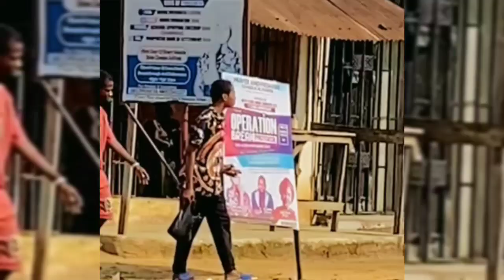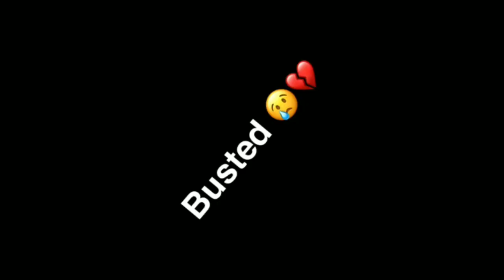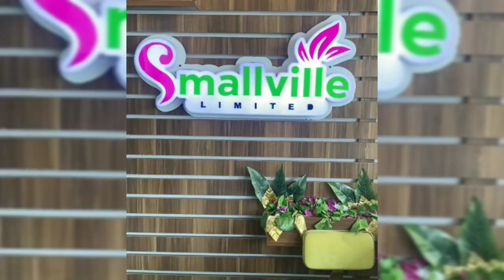🚨 CARTOON BOY😂💥 All videos PRANKS CORRECTION Full video🚨 PART ONE 1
cartoon boy 4
cartoon boy pranks compilation
cartoon boy
cartoon boy comedy
cartoon boy pranks
cartoon boy tiktok
i am cartoon boy
i'm cartoon boy
cartoon prank
i am a cartoon boy
i'm a cartoon boy
cartoon boy 4 pranks
machigold pranks
teaser pranks
officialkoloboy1
trinity guy
trylips
teaser pranks
rema baby calm down
rema ft selena gomez
pranksters
pranks videos